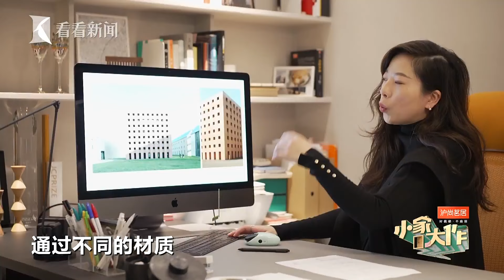【小家大作 EP02】重塑15年夫妻婚房,告别乱糟糟的家！｜FULL｜上海电视台官方频道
《小家大作》是一档治愈系空间改造节目，该节目以一辆“小家大作”设计装修快闪车为载体，在市区多个商圈进行房屋改造招募，遴选出有代表性的案例，如独居空巢老人、三胎家庭、乡村回迁房、婚房、多代同堂等，并邀请业内著名设计师进行设计改造。